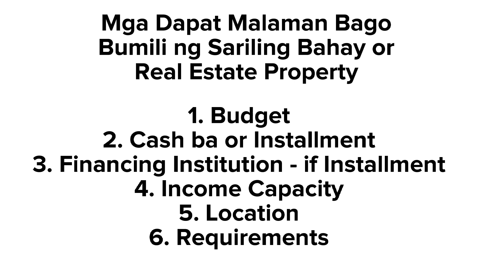Part 1: Mga Dapat Alamin Bago Bumili ng Sariling Bahay sa Pilipinas | Tipsbfor 1st Time Homebuyer 🏡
Part 1: Mga Dapat Alamin Bago Bumili ng Sariling Bahay sa Pilipinas | Tips for 1st Time Homebuyer 🏡